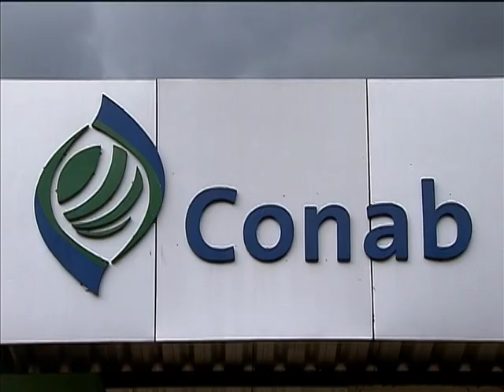Editais da Conab pretendem ampliar capacidade de armazéns no Brasil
NBR NOTÍCIAS - 09.12.13: A Companhia Nacional de Abastecimento (Conab) e o Banco do Brasil divulgaram editais para a construção e a reforma de armazéns públicos. O objetivo é aumentar a produção e a capacidade de armazenamento de grãos de acordo com o Plano Safra 2013/2014. No total, serão investidos cerca de R$ 500 milhões até 2015. Dez novos armazéns serão construídos e 80 serão reformados.